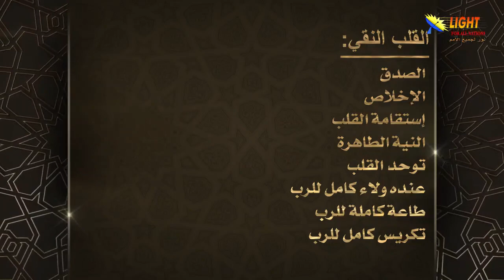11:05 ما هو القلب النقي وما هي مكافأته؟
تشاهدون الآن

الحلقة (١١) طوبى للأنقياء القلب